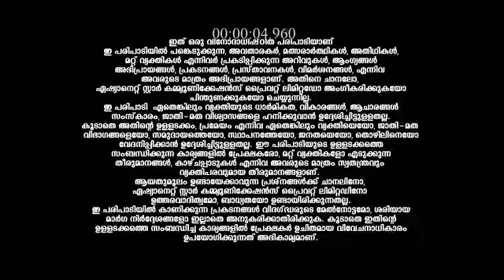S3E24_-_The_University_Task_CLIPS_Reference_only.mp4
anti-piracy upload S3E24_-_The_University_Task_CLIPS_Reference_only.mp4